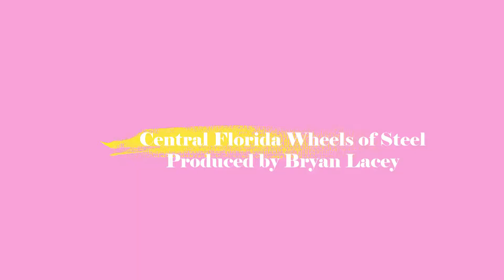Central Florida Wheels of Steel